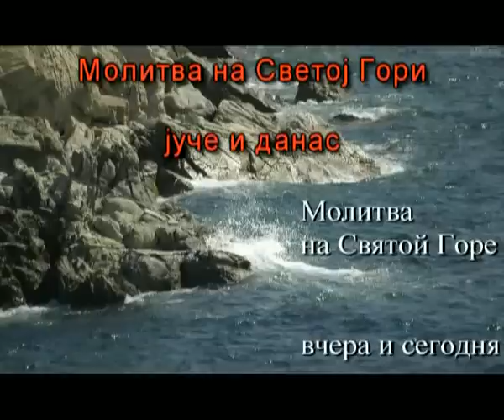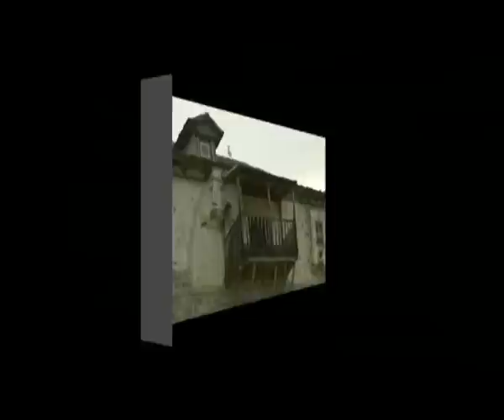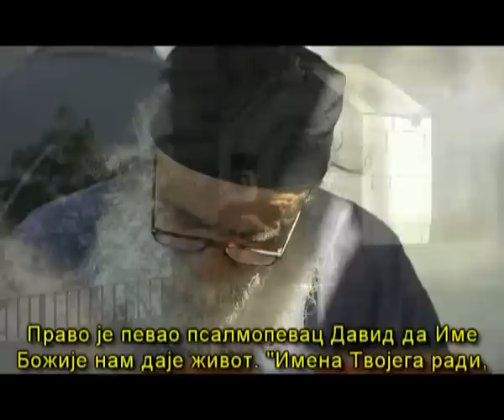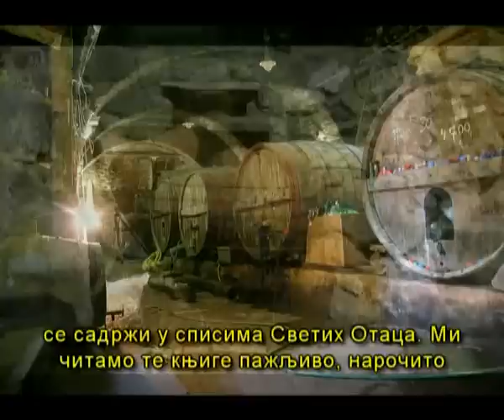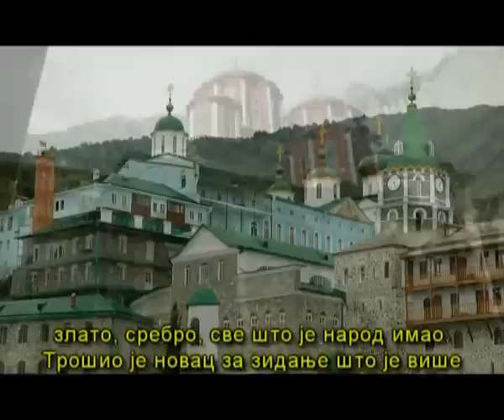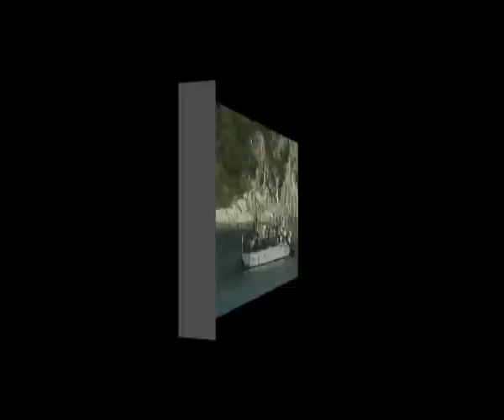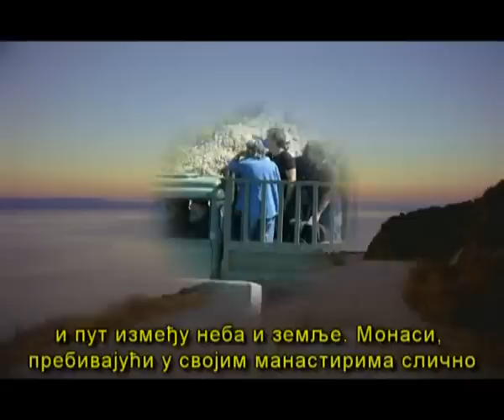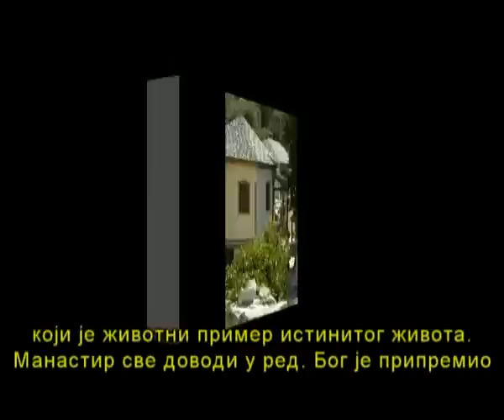Света Гора 5 од 6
Руски документарни филм. Ћирилични титл. Наредни део можете пронаћи под Видео одговори